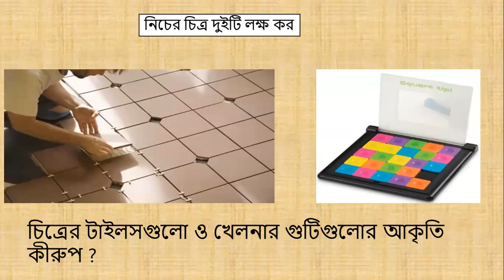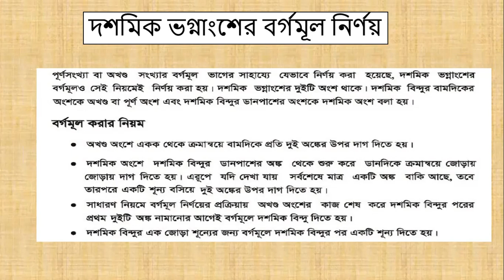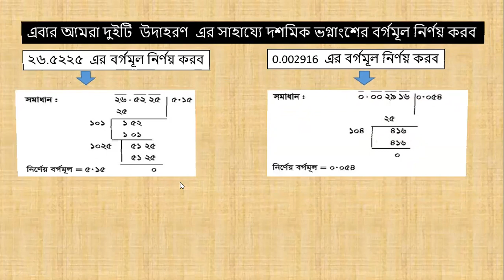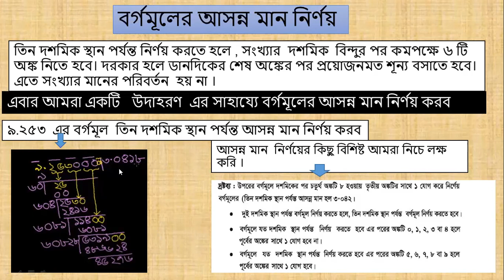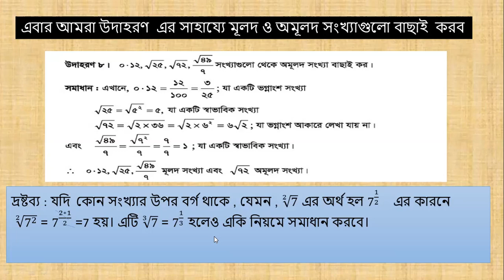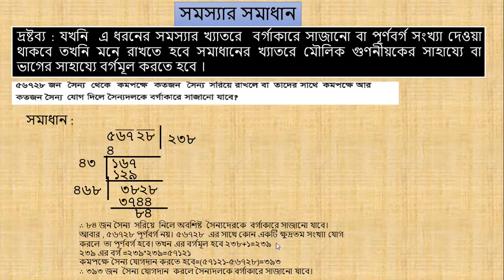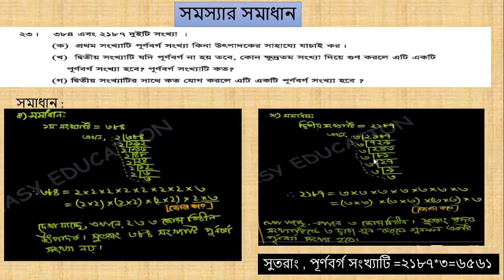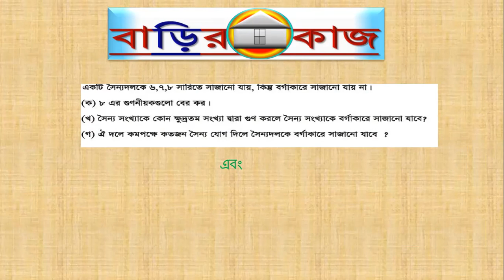শ্রেনীঃ সপ্তম । বিষয়ঃ গনিত শিক্ষকঃ মুন্তাছির আহম্মেদ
পাঠঃ দশমিক ভগ্নাংশের বর্গমূল ।
ফেরদৌস আলী খান মডেল স্কুল অ্যান্ড কলেজ এর আগামী ২০/৬/২০২০ তারিখ এর ভিডিও কন্টেন্ট।
* উক্ত ক্লাসের ভিডিও কন্টেন্ট টি দেখার পর স্ব স্ব ক্লাসের শিক্ষকদের সাথে যোগাযোগ করার জন্য বলা হলো।